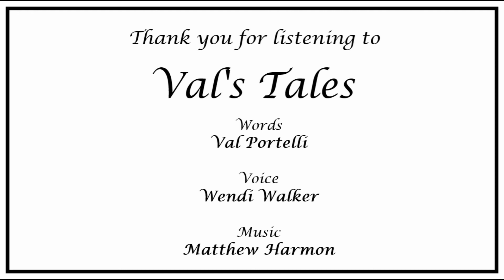Episode 7 - Blind Date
Episode 7 of Val’s Tales is called Blind Date. What does that phrase mean to you?

Words by @valportelli
Voice by @wendimoo